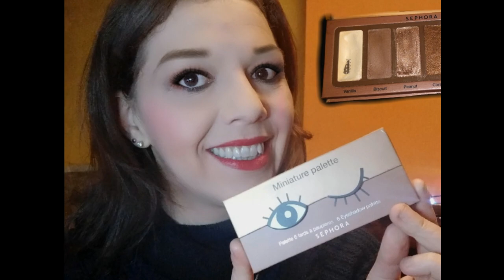Review e Swatch SEPHORA MINIATURE PALETTE COOKIE [ ENG Sub ] | Liz Matutteame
IN QUESTO VIDEO VI MOSTRO LA MiniaturePalette di Sephora nella colorazione Cookie